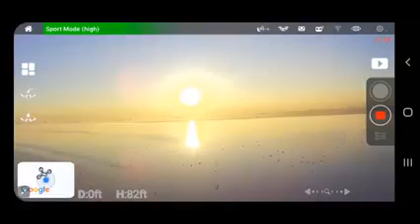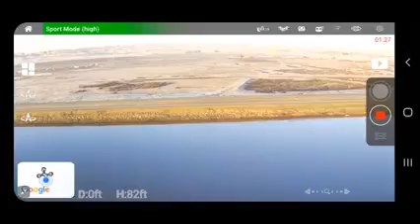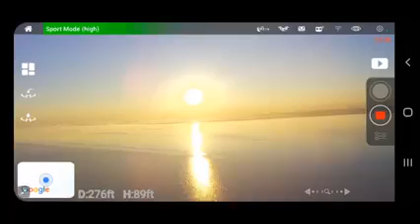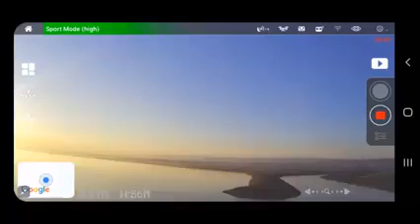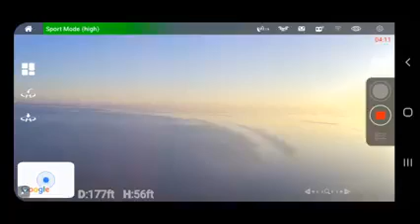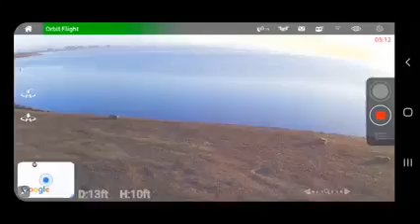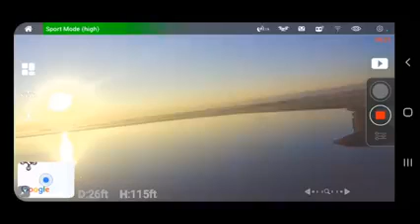Clifton Court Forebay, PESCA... VUELO CON MI DRONE